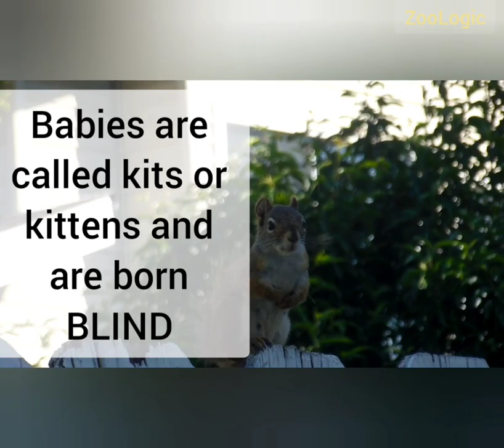Squirrels- Interesting facts you need to know!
in this video you will learn some very interesting facts about squirrels.

credits
source of images and videos: